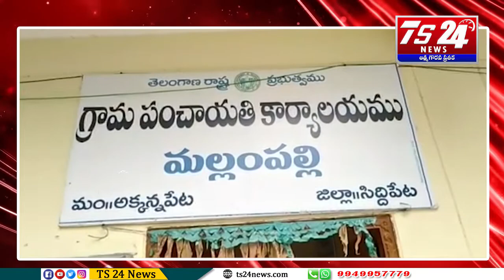ఉపాధి హామీ కూలీలకు మాస్కులను పంపిణీ చేసిన గోకరాజు శివలక్ష్మి స్వచ్ఛంద సేవా సంస్థ అధ్యక్షుడు